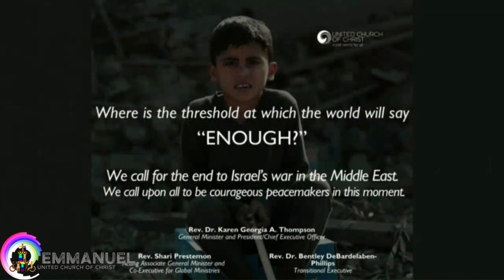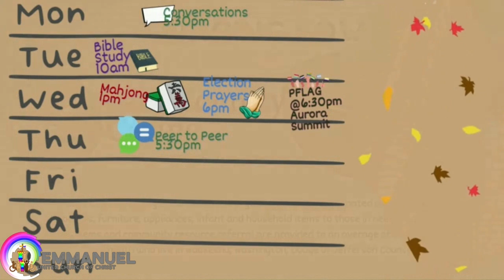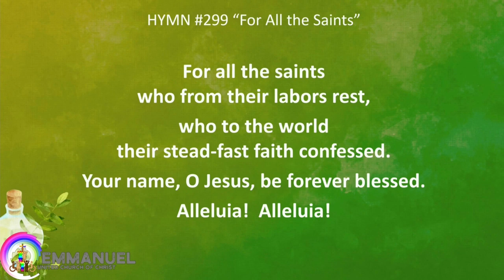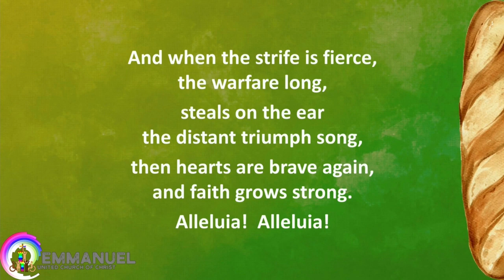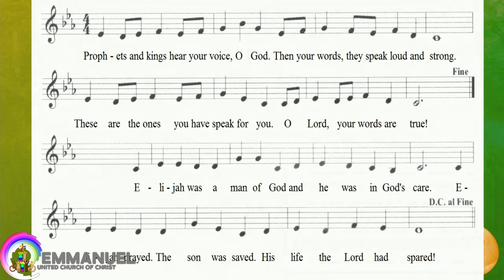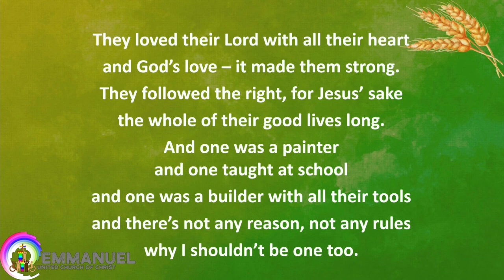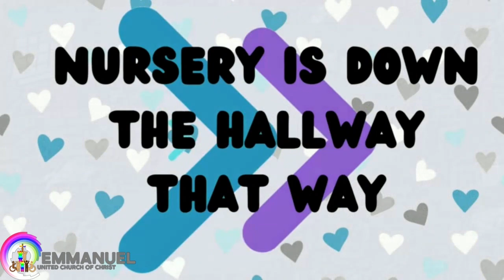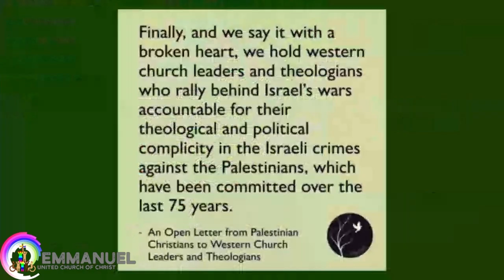Promise of Provision